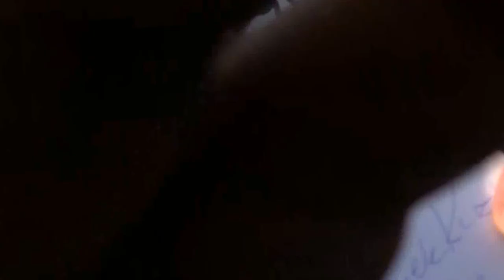POMNIK DLA ŚP.ANNY WALENTYNOWICZ I GITARA W AKCJI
15-GO SIERPNIA 2015 w Gdańsku -Wrzeszczu odbyło się uroczyste odsłonięcie pomnika śp. ANNY WALENTYNOWICZ , która zginęła w katastrofie polskiego samolotu TU-154 w SMOLEŃSKU.
Czrerwony Korsarz z Gdańska spotkal tm wielu znanych mu działaczy związkowych i społecznych   oraz polityków.Bylł tam Syn Anny Walentynowicz i Andrzej Gwiazda a także Minister Stanu PREZYDENTA RP Maciej Łopiński.
porozmawiał z Jackiem Kurskim a także Antonim Macierewiczem...